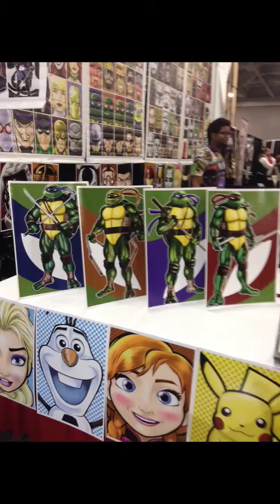MCSGamers | Salt Lake Comic Con Vlog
This is are time spent at comic con hope you enjoy and if you do comment bellow to tell us if you want more videos like this.